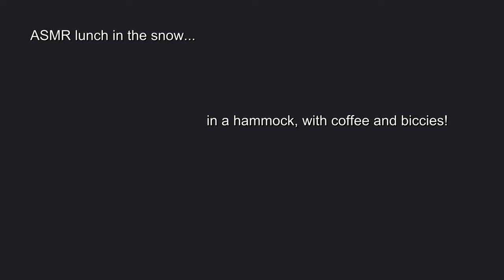Snowy ASMR Afternoon Hike with a Coffee Break in a Hammock - no talking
Hi folks!

Welcome along to afternoon coffee and biccies in a hammock and under a tarp. This is my favourite local spot to test gear and just hang out among giant boulders in the forest for a few hours. It looks wonderful in the snow.

I try out my newest hammock, the Polish-made Lesovik Draka. I will be posting an introduction video about it soon.

I boil water using a Trangia Triangle and alcohol burner and enjoy a hot meal of pasta Bolognese from the Norwegian brand Real Turmat. It was delicious! This was followed by the obligatory coffee and a few chocolate digestive biccies to dip. From McVities, no less, the original and BEST! Yum!

If you like ASMR videos or want to get the full audio experience, try listening along with headphones.

The footage was filmed with a GoPro 11.

Come along with me on my adventures! You are most welcome!

All the best, Kevin. :-)